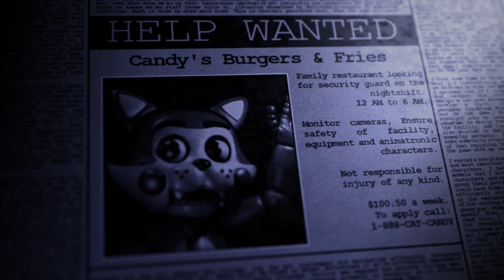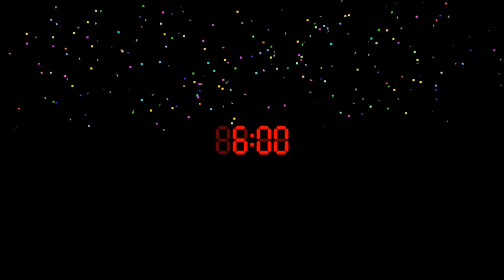Five Nights at Candy´s REMASTERED - Nacht 1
🎮Ein Let´s Play mit Taunus_LP | FNaC Remastered
»Five Nights at Candy´s REMASTERED«
FNAF Fan Game